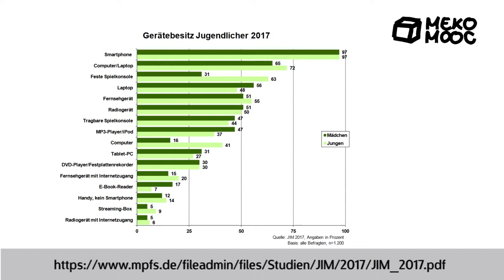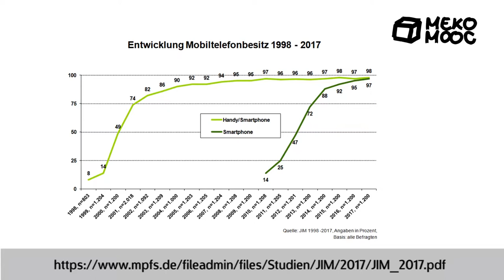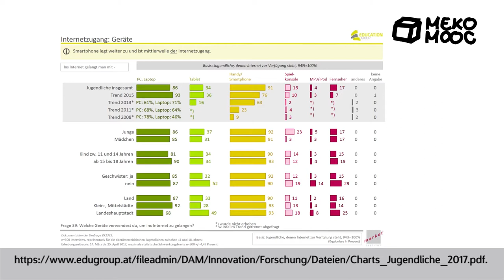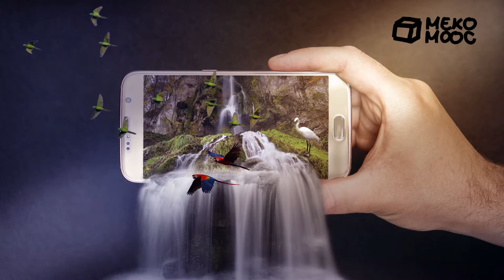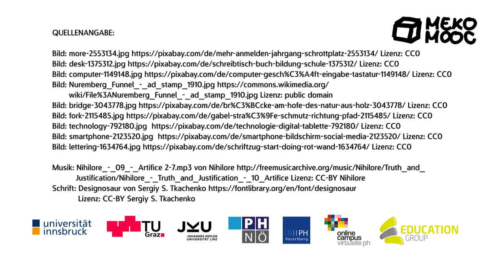[MekoMOOC 2018] M5 Das Smartphone als Kulturzugangsgerät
Hier wird die Frage der Mediennutzung fokussiert: Welche Medien nutzen Jugendliche heutzutage und was muss in Hinblick auf die Mediennutzung beachtet werden?